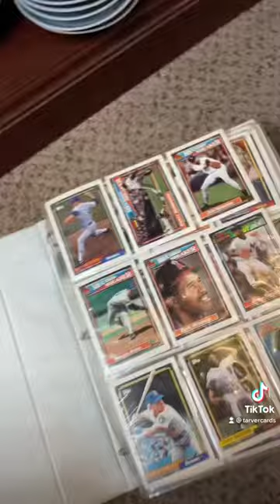is $110 too high for these binders??